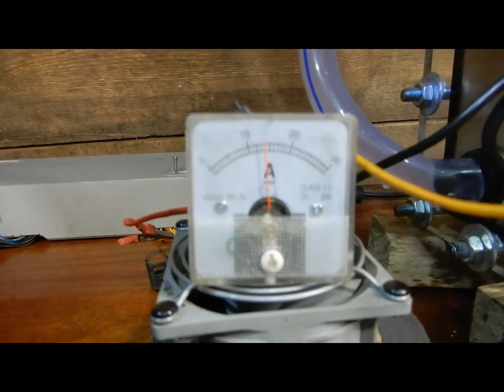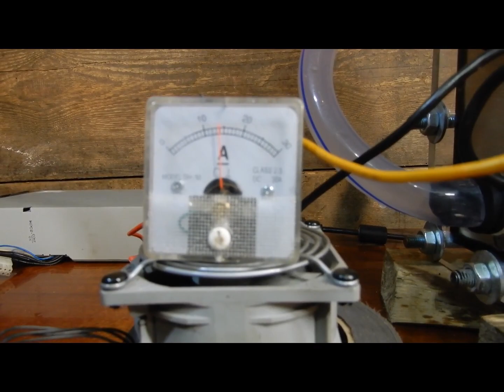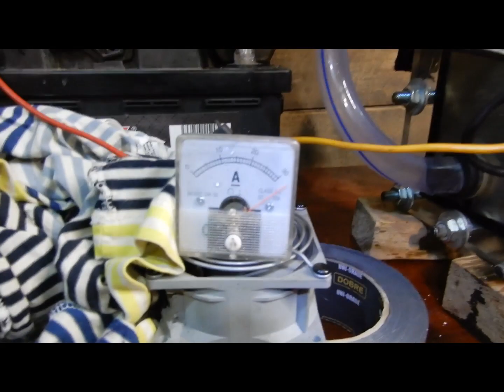generator HHO 8# modernizacja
Witajcie zamiast się bawić w sylwestra wolałem go spędzić w pracowni i ulepszyć generator. Mimo zmęczenia dokończyłem prace w jedną noc.